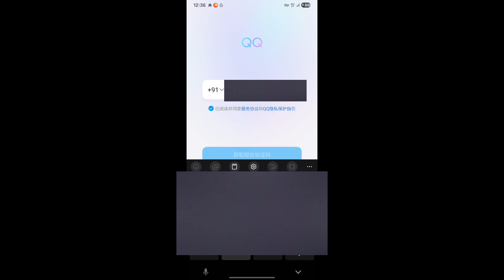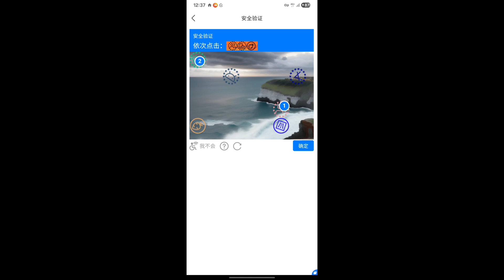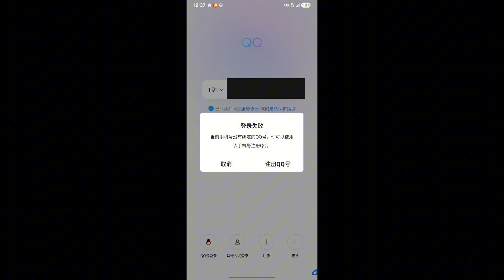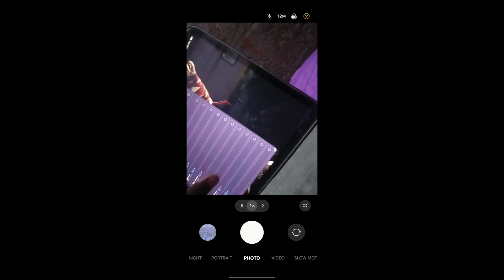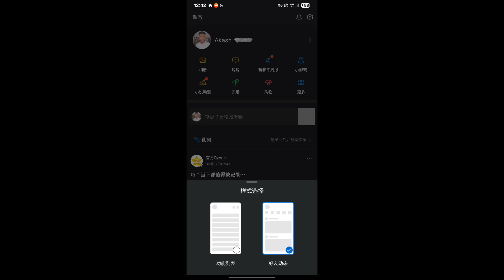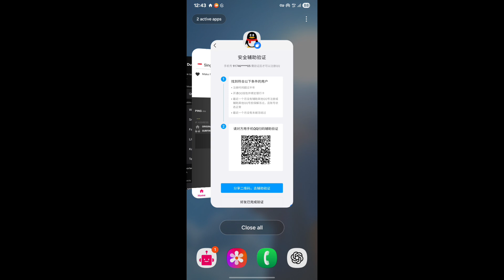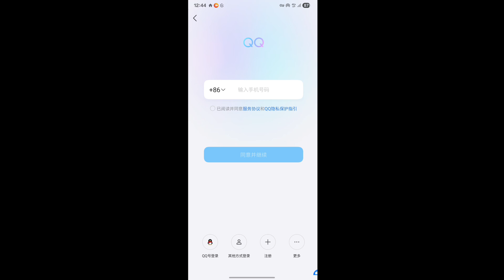How to Login QQ Account Easily in 2025 Step-by-Step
📱 Complete QQ Account Login Guide – Updated for 2025

In this video, I’ll show you how to login your QQ account easily even if you're outside China Whether you're from India Korea Russia or any other country this guide works globally without needing a Chinese number or friend help

- How to login QQ app without Chinese number
- Fix QQ login errors or verification problems
- Step-by-step login method for global users
- Works with QQ International version

🌍 This video is helpful for users in
🇮🇳 India | 🇷🇺 Russia | 🇰🇷 South Korea | 🇯🇵 Japan | 🇳🇵 Nepal | 🇺🇸 USA | 🇮🇩 Indonesia | 🇧🇩 Bangladesh | 🇺🇦 Ukraine

`How to login QQ account 2025
`QQ login error fix
`Login QQ without Chinese number
`QQ account verification code problem
`QQ international login guide
`QQ login for India
`QQ app global login method
`QQ login Korea Russia Japan
`How to fix QQ login issue
`QQ account setup tutorial

📣 Comment if this video helped you — and share with friends globally

🎥 Channel: @SDGYT00